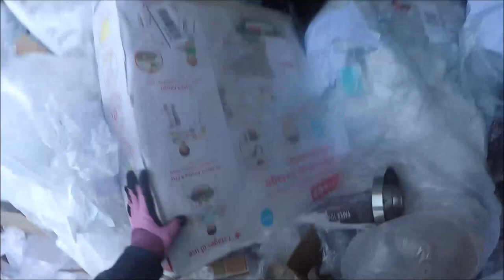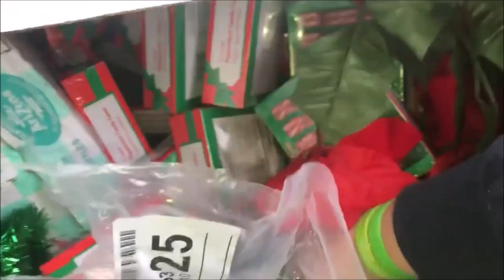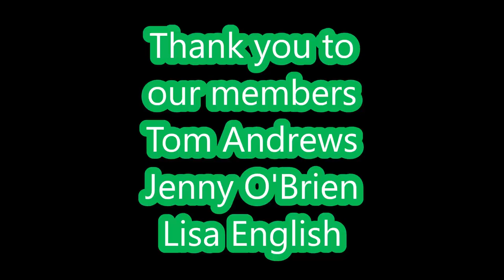Dumpster Diver’s confessions,Why Do I Dumpster Dive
Why Do I Dumpster Dive | Confessions Of A Dumpster Diver! Many people ask why do we dumpster dive and in this video I tell you my why I can't answer for all dumpster diver's dive but these are my reasons to dumpster dive.

Dumpster diving, you win some you lose some! Sometimes you hit a massive jackpot at the dumpsters and sometimes you just chalk it up to a bust, but as a diver any haul is a haul worth saving, as we focus on saving landfills one dumpster at a time!

Hello everyone I am Krystal A.K.A. R5 I am a dumpster diver, my focus is not only saving money, and finding donations for those in need but also to save the landfills from the useless waste retail stores throw away! I am an easy going mother of three that also homeschools my children and runs my own business. so yes I'm busy but still love meeting some new amazing people. I hope you stay blessed and remember my moto "be kind you just never know what someone is going through!"

Krystal Rowe
Griffith,In 46319